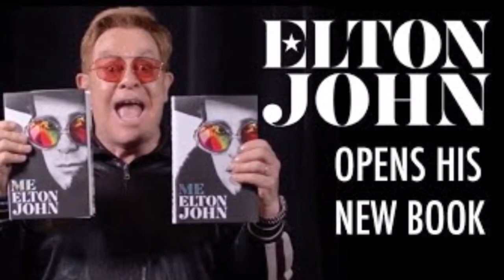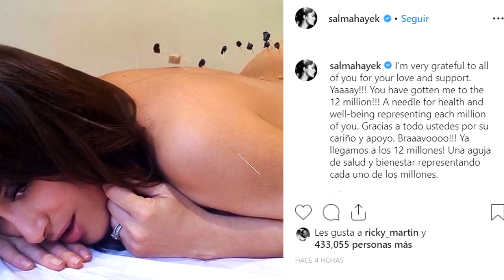[FAMARAZZI] Salma Hayek, semi desnuda para sus seguidores de Instagram